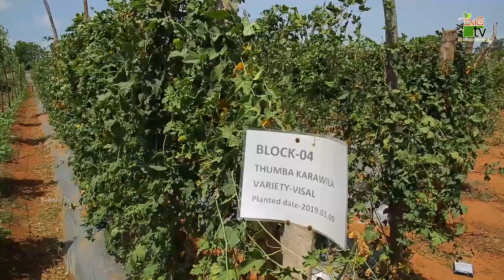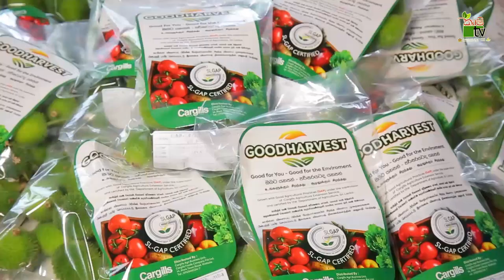තණමල්විල තුඹ කරවිල-Department Of Agriculture Sri lanka Krushi tv channel